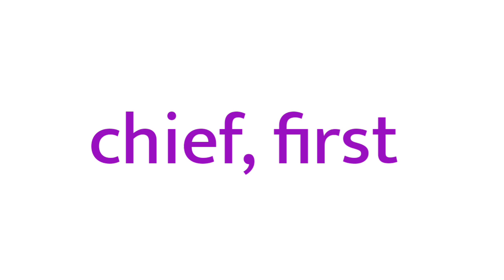Prince Name Meaning In Bible | Prince meaning in English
Title :- Prince Name Meaning In Bible | Prince meaning in English | Prince name meaning In Bible

1 :- Prince Meaning
2 :- Prince Meaning In Bible
3 :- Prince Meaning In English
4 :- Prince Name Meaning In Bible
5 :- Prince Name Meaning In English
6 :- Prince Name Meaning
7 :- Meaning of Prince
8 :- Meaning of Prince in bible
9 :- Meaning of Prince in english
10 :- Meaning of Prince nane in english